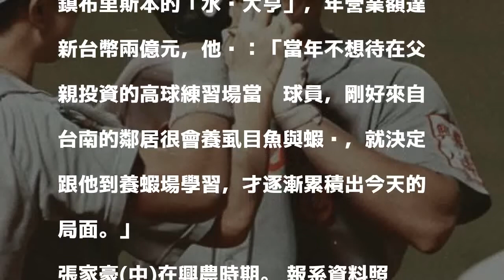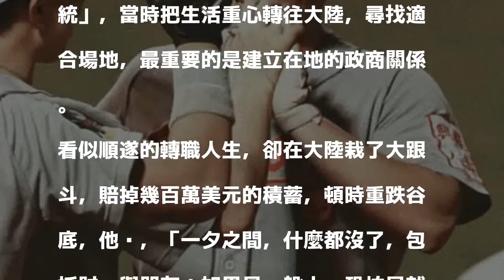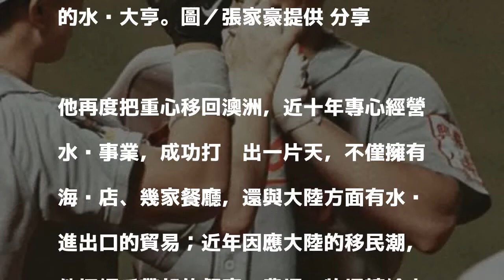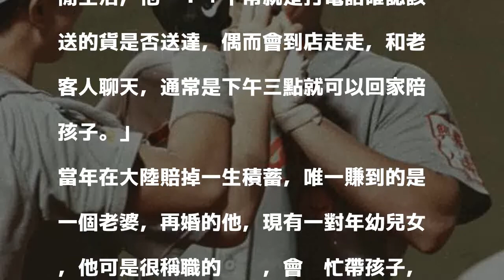中職／退路中找出路 張家豪成澳洲水產大亨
曾經是台灣備受矚目的潛力左投，張家豪在1998年結束3年中職生涯，返回澳洲的移居地重新出發，現在是黃金海岸重鎮布里斯本的「水產大亨」，年營業額達新台幣兩億元，他說：「當年不想待在父親投資的高球練習場當撿球員，剛好來自台南的鄰居很會養虱目魚與蝦產，就決定跟他到養蝦場學習，才逐漸累積出今天的局面。」